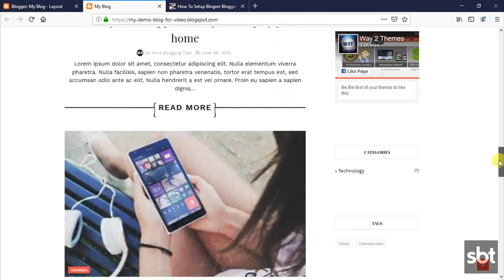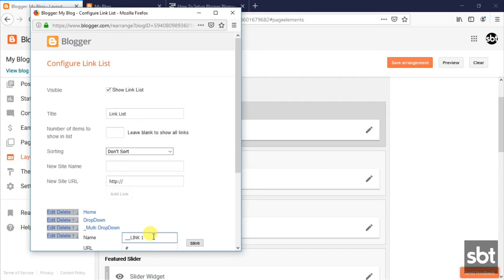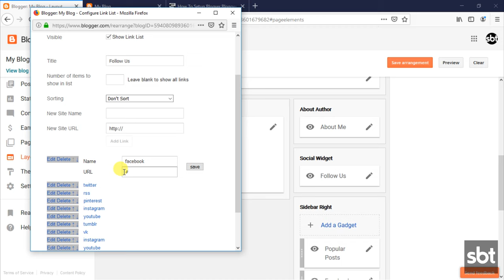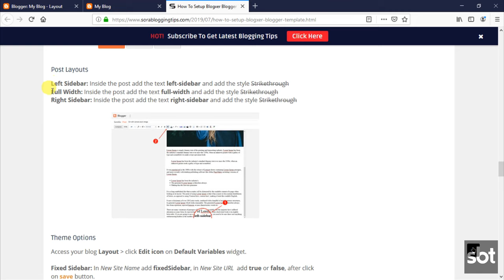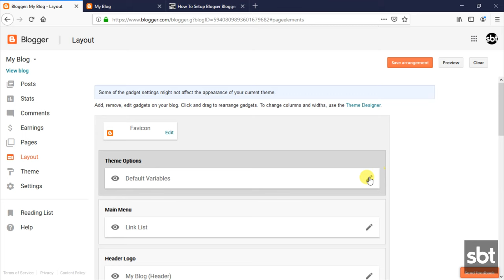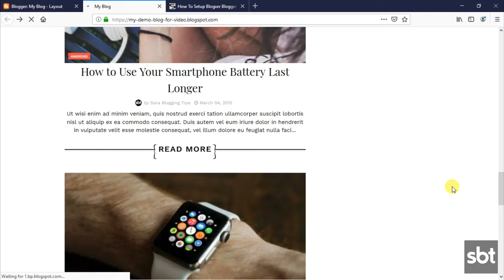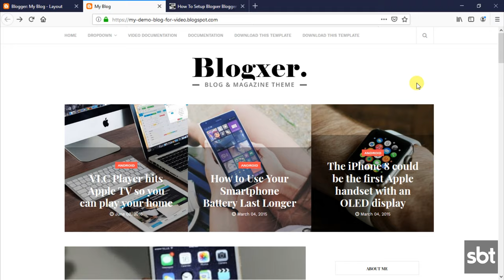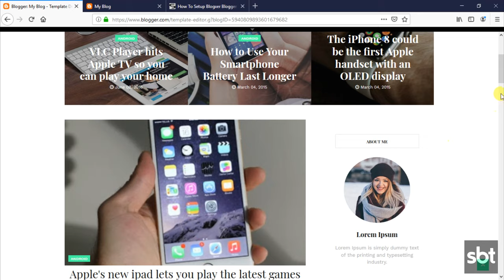How To Setup BlogXer Blogger Template - Way2Themes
Blogxer Blogger Template is a stylish and elegant looking theme with top notch features and up to the mark design. It is equipped with various of widgets which will help you to publish your blog more professionally. To make it easy for you we have published this detailed documentation, so that you can setup your blog correctly. You have made a good decision by choosing our template. You can check the live demo or download the template through the Link below and also Please watch the video carefully in order to set up your blog.